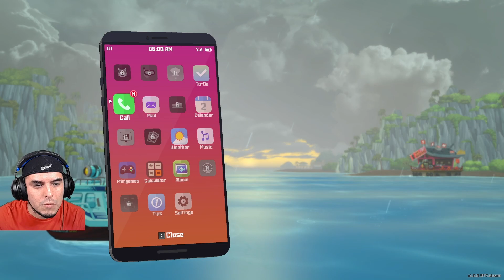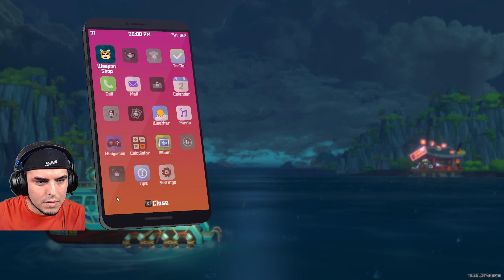Dave The Diver - #02 - El Encargo De Ellie - [PC] - Gameplay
Hoy en Dave The Diver, nos contacta una tal Ellie para pedirnos ayuda, pero es algo mandona.